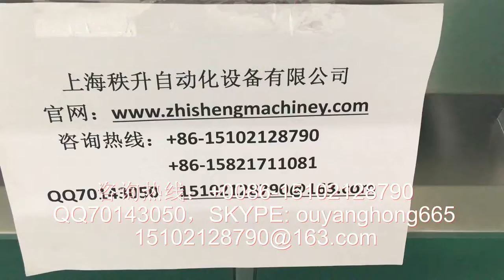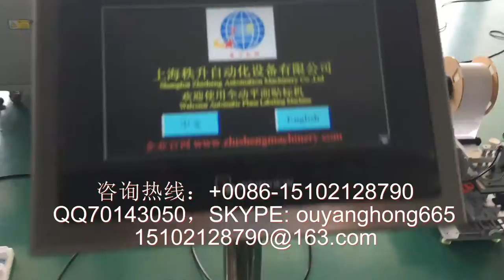输送带加宽型自动平面贴标机 stick label machine video